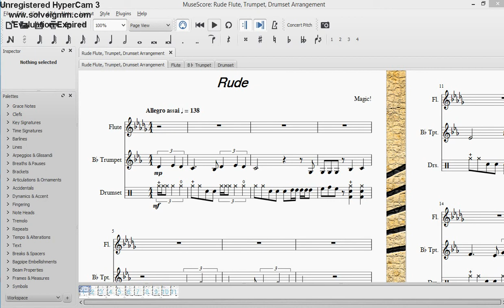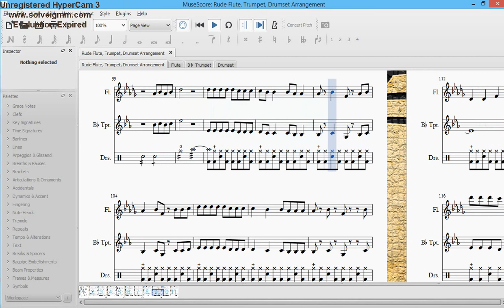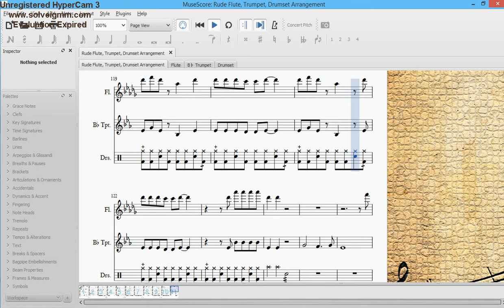Rude-Magic! sheet music for Flute, Trumpet and Drumset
Programmes used:
1. Screen Recorder
2. MuseScore